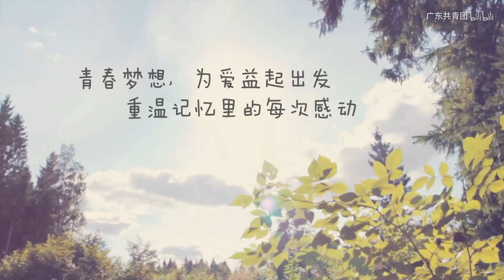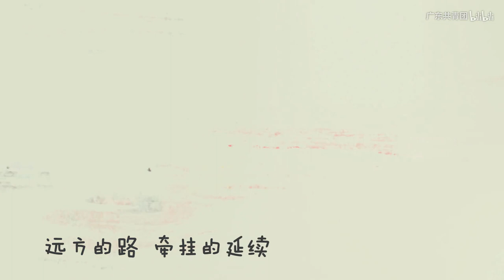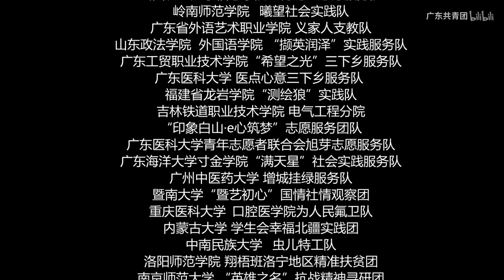【把你的眼泪交出来】大学生公益主题曲，戳到你了吗？